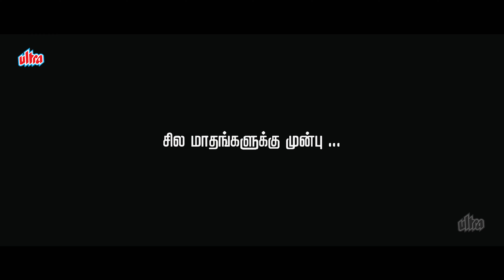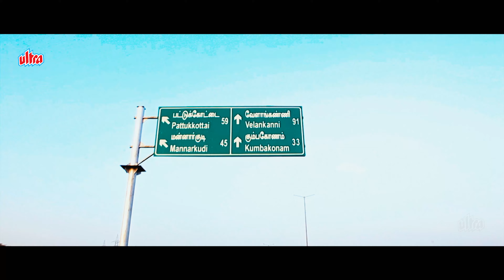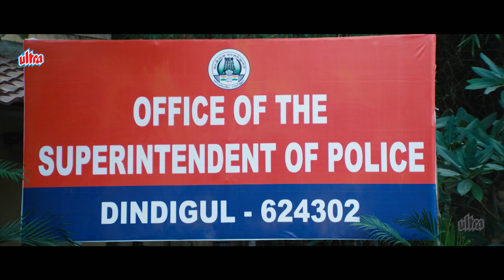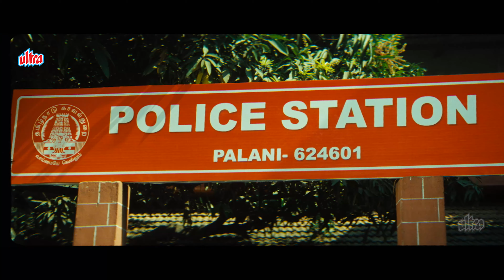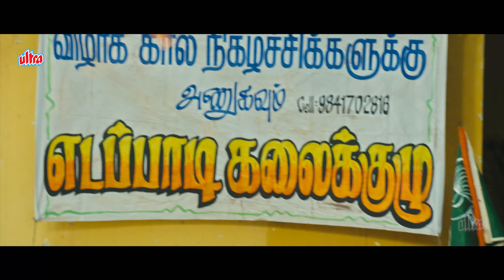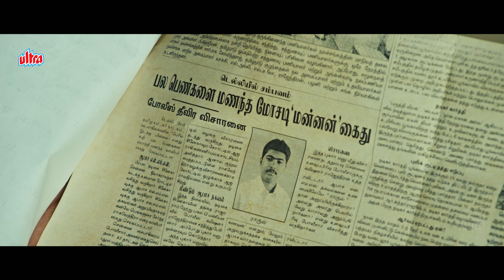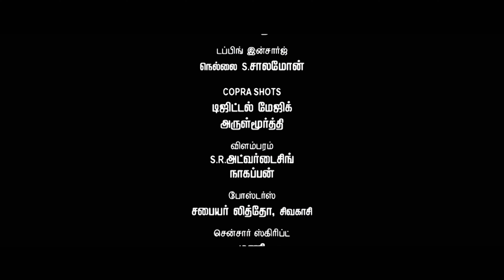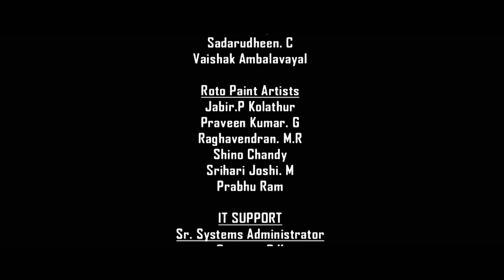Jala Dunga | Superhit South Romantic Action Movie | Bharath, Meera Chopra, Vivek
Jala Dunga (Killadi) is a 2015 Indian Tamil-language action comedy film directed by A. Venkatesh, and produced by Salem Chandrasekharan. It stars Bharath and Nila, while Vivek and Roja play pivotal roles. The music was composed by Srikanth Deva.

Storyplot : Dharani, a daring youth, gives refuge to Anjali, a rich girl, who fled from her house to escape a marriage with her rowdy uncle. But, his act of goodwill invites more trouble for him and his family.

Starring Bharath, Meera Chopra, Nila, Vivek, Roja
Directed by : A. Venkatesh
Written by : Pattukottai Prabhakar
Produced by : Salem Chandrasekharan
Cinematography : K.S. Selvaraj, S. Gopinath
Edited by : V.T.Vijayan, N. Ganesh Kumar